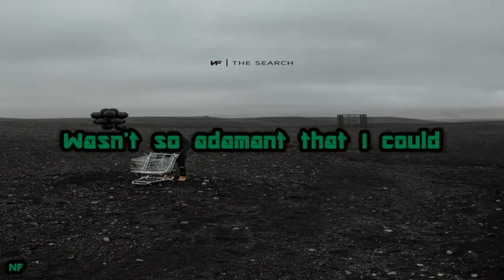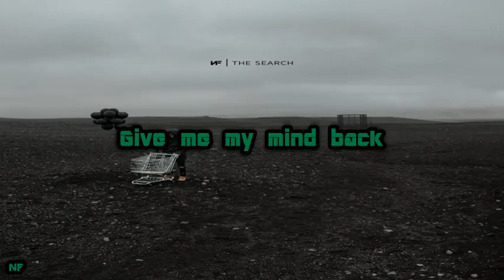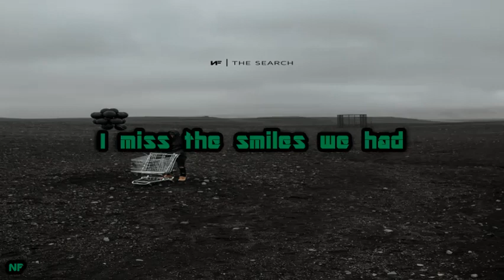NF - I Miss the Days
LYRICS:
I miss the days when I had a smile on my face and
Wasn't so caught up in all of the small things
Wasn't so adamant that I could handle everything alone and
Wasn't so cautious and always exhausted
And actually listened to things that my heart said, heart said
Riding my bike, just riding my bike, not overthinking my life
Not always wondering if I'm a likeable person or someone that nobody likes
Not always stressed about money or losing my job, or scared I ain't making a flight
Not always going to bed every night with this knot in my stomach that never unwinds
What happened to me? Yeah, what happened to me?
When did I start to believe I wasn't worth it, then question my purpose to breathe?
Wondering who I should be, happiness out of my reach
Scared to get back on my feet, need to get rid of what's detrimental
But it's hard to let go when the thing that hurts you help you get to your dreams
See, I miss the days when I wasn't so faded
Love wasn't always invasive, I could embrace it
Just innocent, waiting, not always living in anguish
When did I break and become overtaken?
What was the moment I caved and
Gave away all of my faith and made a replacement?
I miss the days when, I miss the days when...

I miss the smiles we had when we were young
I miss the memories of feeling love
I miss us running underneath the sun
Staring out the window when the rain would come
I miss the smiles we had when were kids, yeah
I feel like life was so much simpler then, yeah
When we had joy and we were innocent
I'd give it all to feel that way again, way again

Give me my mind back, yeah, give me my mind back
The one that told me I was worth something when I fall flat, yeah, fall flat
The one that told me I was worth something when I'm off track
Back when my imagination wasn't in a cage and it was free to run fast
Yeah, give me my mind back, yeah, give me my, give me my mind back
Before it was hijacked and wasn't described as a place of limitation
Always indicating I can't handle everything from my past
Handed anything it dissects till I'm depressed
I know I'm blessed, but I'm cursed too
Take me back when I was happy, but I wasn't acting
Vulnerable but didn't see it like some kind of weakness or a thing that's unattractive
Had emotion, but I learned to mask it
Didn't know what I was running after
Didn't know the older I would grow
The more I'd lose control and take in all the baggage
It's really sad when everything you thought was stable crashes
Everything you thought would take the sadness
Really only made it deeper, got me off the deep end asking
Will we ever feel like we imagined?
Will we ever feel like we adapted?
Will we ever feel like we did back then?
Just take me back when, just take me back when...

Yeah